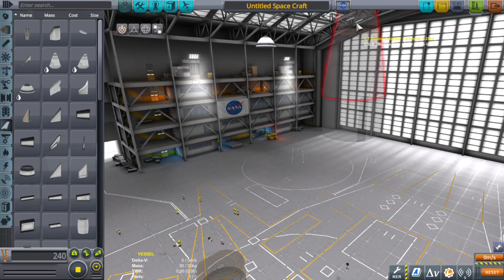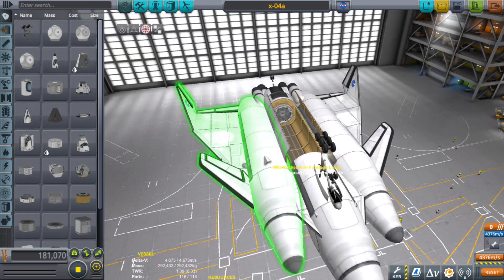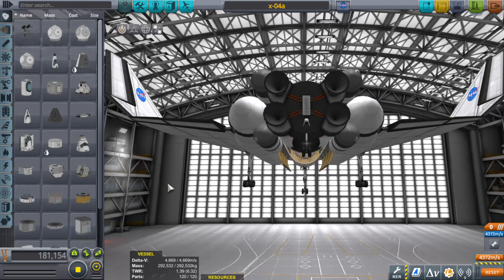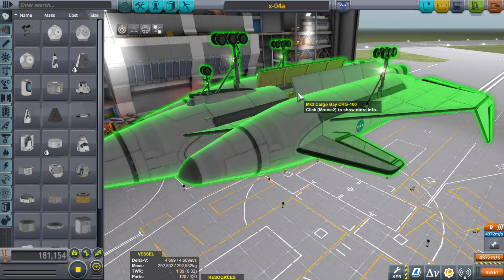TO THE MOON SSTO part 1 \ KSP 1.11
This is part 1 of trying to put a rocket SSTO on the moon. I think I will have to make the mining parts smaller to save weight. I think it can be done!  SSRT stands for Single Stage Rocket Technology. Google it.

KSP MODS:
ALL DLCs
EasyVesselSwitch
Camera Tools
KerbalEngineer